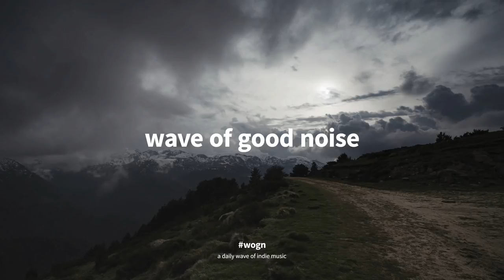Handkerchief Thief - Perfect Son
WOGN - A daily wave of indie music

Lyrics :

Caged, confined
The rats are gnawing at my insides
So ease my soul
Let distance erase the ties that you hold

I was not taught to talk
My mouth is dumb
I'm afraid that my mind is done
And my heart is numb
For always

And I know you were hoping
That my dastardly days were done
That I'd finally grow up and become
The perfect son
But I'm a recluse
I am stubborn and I am obtuse
I have wasted away my youth
Singing songs

Cut the label I wear
With the scalpel you thrust
Into my hand
For I, I do not want
The gifts that you gave me
The gifts that I've got

For always

The perfect son
Singing songs